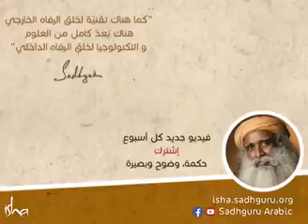ما هو الاتجاه الأفضل للنوم ؟ سادغورو يجيب .